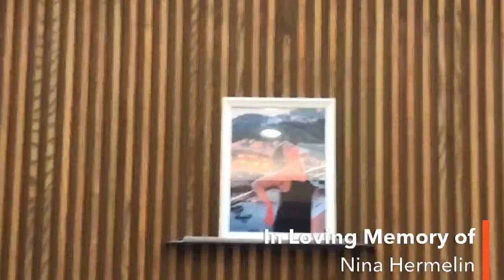In Loving Memory of Nina Hermelin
22 July 1993 - 4 April 2021